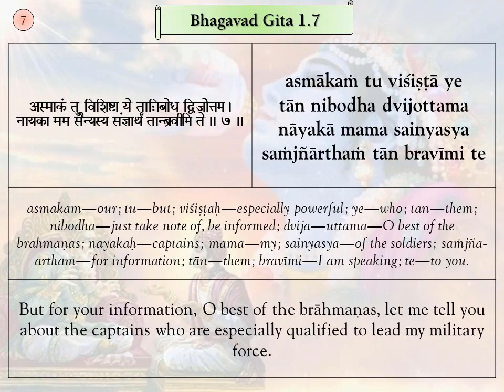Srimad Bhagavad Gita Verses, BG 1.7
Srimad Bhagavad Gita Individual Verses